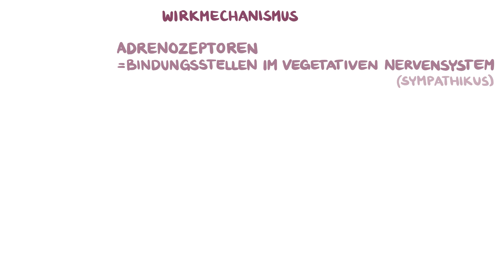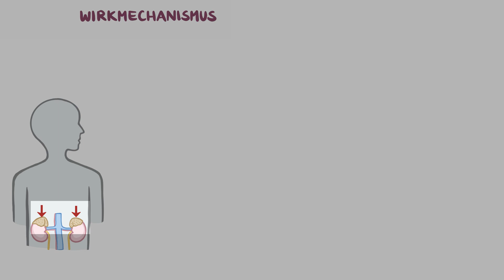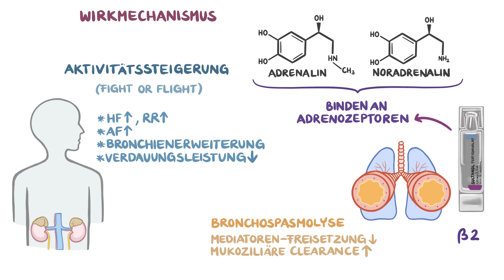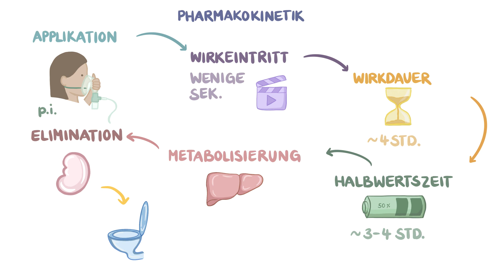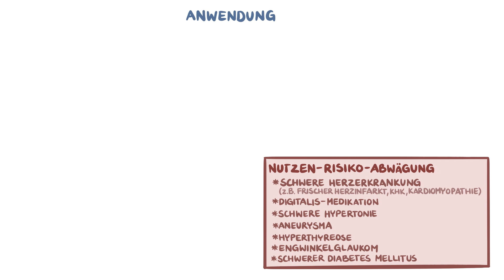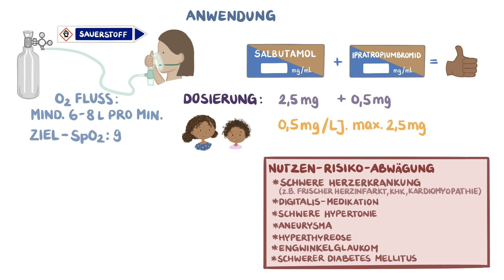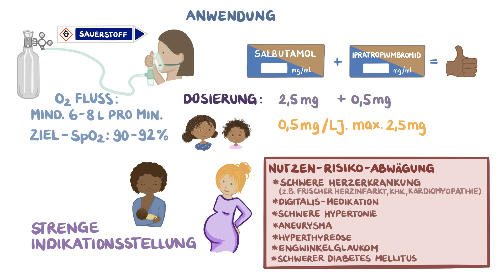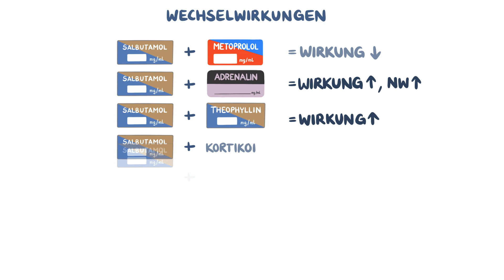Medikamente im Rettungsdienst - Salbutamol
Als Dankeschön bekommt ihr die zugehörigen Skripte, Lernkarten und weitere Materialien zum Nachlesen und Lernen! Es lohnt sich!

Info:
Video aus der E-Learning Reihe "Pharmakologie in der Notfallmedizin" über die gängigsten Notfallmedikamente (Pyramidenprozess) im Rettungsdienst und Akutmedizin.

Video-Abschnitte:
0:00 Intro
0:45 Wirkmechanismus (Pharmakodynamik)
2:41 Pharmakokinetik
3:33 Indikation
4:01 Kontraindikation
4:41 Anwendungshinweise und Dosierung
6:16 Nebenwirkungen
6:34 Wechselwirkungen
7:34 Lagerungshinweise
7:48 Abonnieren und Spenden - MedCamp unterstützen!